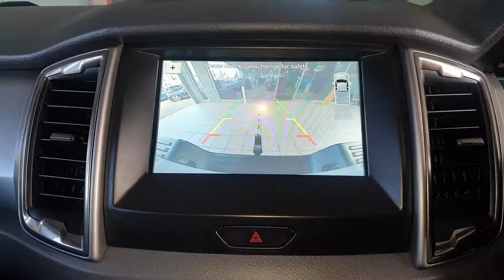Ford Ranger King Ranch Custom 3.2L 6sp Automatic 21247 phat vid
Yes we are open. Shop online or over the phone and get free delivery in Sydney Region. Competitive transport prices for the rest of Australia. ALL cars are cleaned and disinfected prior to delivery. Give us a call for more details.
Ford Ranger King Ranch Custom 3.2L 6sp Automatic with custom Aeroclas canopy with integrated roof rack system, 3 roof racks, ARB winch compatible bull bar, carbon bonet detail, driving lights, headlights and tail lights upgrades, brand new muddies on 17x10 Balistic alloys, suspension upgrade, Red Arc electric trailer brakes, custom King Ranch leather interior, satellite navigation, reverse camera with parking sensors. Sold and serviced by us, one owner from new, presents like a new vehicle, credit to its former owner.
for more details. Call and make your enquiry today! Trade-ins are welcome. Speak to our finance department about our great finance offers. The best in the North West! Only 30 minutes from the Harbour Bridge!